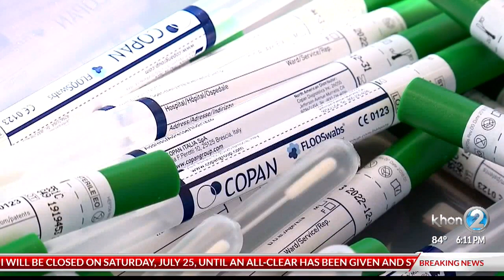73 new COVID-19 cases could lead to a scale-back on business reopenings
Officials say the rise in cases are due to people letting their guard down, even gathering and not wearing masks.